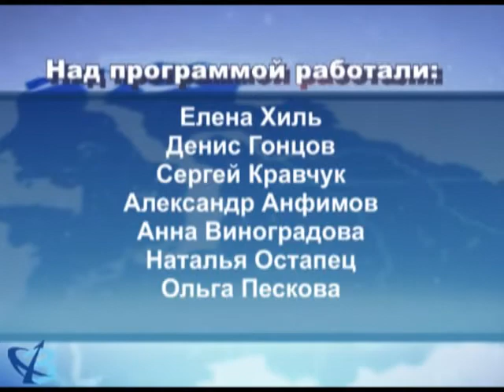«Мысли вслух»: Международный день памятников 12+